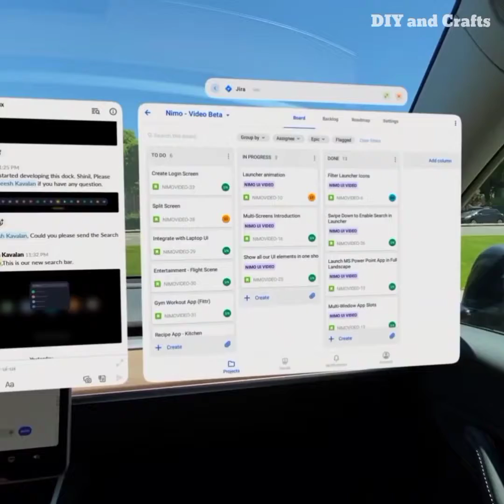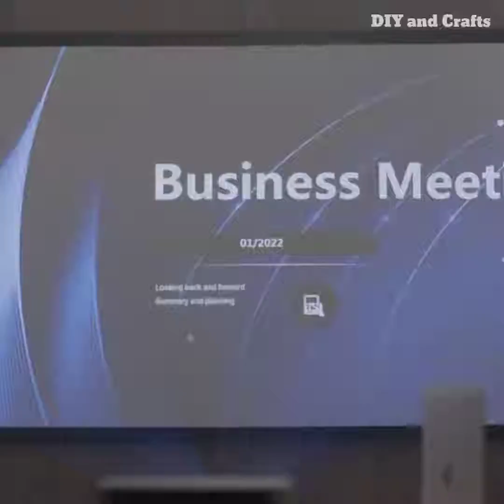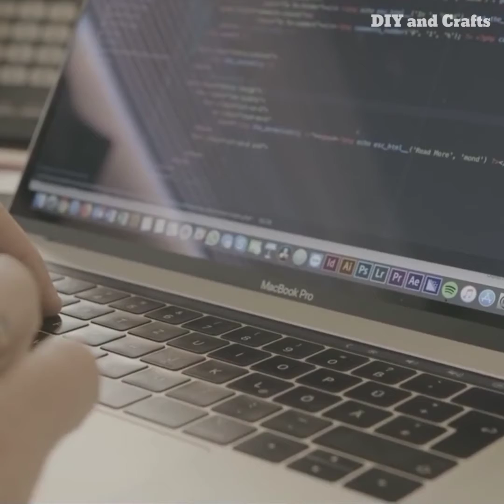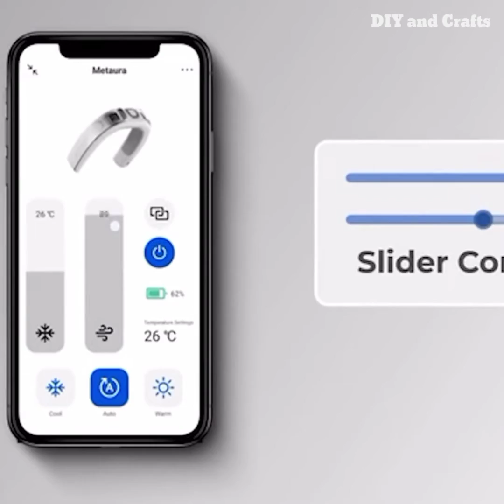5 Mind Blowing Gadgets And Inventions 2022 You Must Have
Welcome to the official YouTube channel of DIY and Crafts!